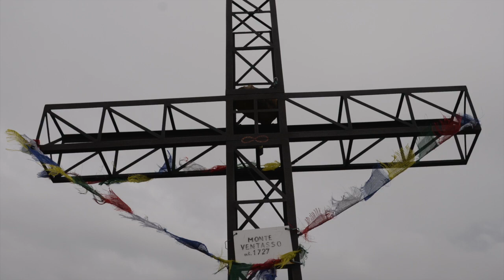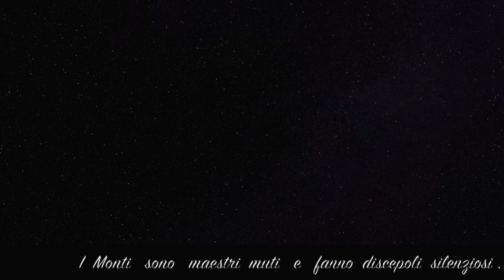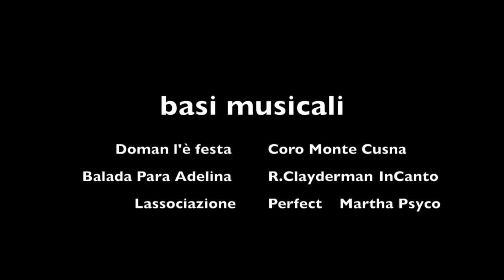Ventasso 4 stagioni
Un piccolo angolo di pace e Paradiso, soprattuto nei momenti in cui non 'è nessuno, quando si fa notte, quando il clima non è dei migliori.. Il lago Calamone, il Monte Ventasso, i loro abitanti a 4 zampe, i loro fiori, i  sentieri, la pace del lago..,la fatica della salita , l'immensità del panorama che si vede dai 1730 metri del Monte ..